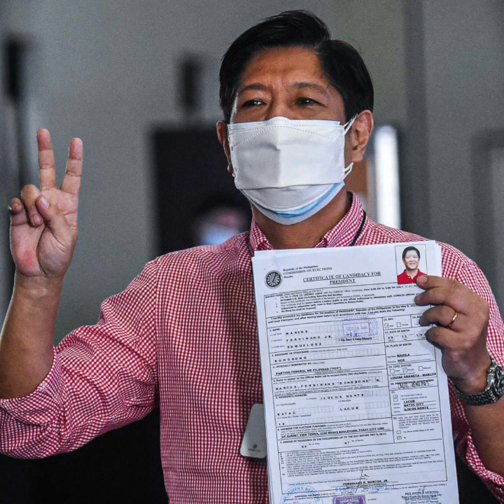The Marcoses can never admit wrongdoing – Filipino historian Manolo Quezon | Quote-Unquote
More videos on Rappler Historian and writer Manuel Quezon III tells why the Marcoses will never apologize for the wrongdoings of the late dictator Ferdinand Marcos and their family.

Follow Rappler for the latest news in the Philippines and around the world.